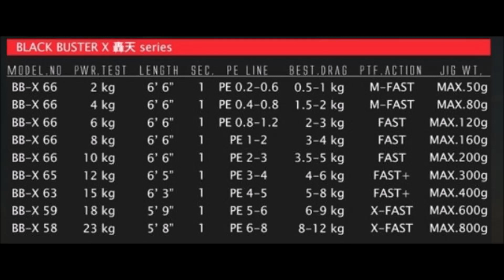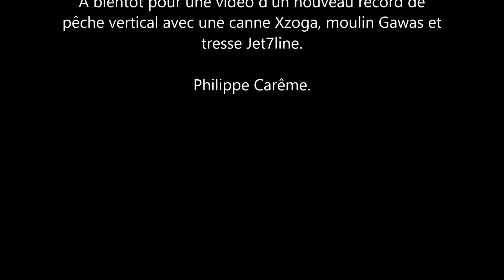Xzoga Black Buster Big Silure Camargue sud de la France Consultingfishing Careme Philippe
Tom et un big silure de Camargue avec une canne Xzoga Black Buster d'une puissance de 15kg. A bientôt pour d'autres vidéos.